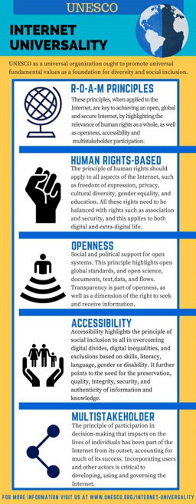Internet Universality | Wikipedia audio article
00:02:00 1 History
00:03:19 2 Wider context
00:06:12 3 Internet Universality Principles: R-O-A-M
00:06:53 3.1 Rights-based
00:07:55 3.2 Openness
00:08:40 3.3 Accessibility
00:09:28 3.4 Multistakeholders participation
00:11:24 3.5 Cross-cutting factors
00:12:14 4 Internet Universality Indicators
00:14:27 5 The Four Major Fields of Focus
00:14:38 5.1 Access to Information and Knowledge
00:15:44 5.2 Freedom of Expression
00:16:44 5.3 Privacy
00:17:14 5.4 Ethics
00:18:15 6 Challenges to Internet Universality
00:19:02 6.1 Policy
00:20:28 6.2 Blocking, Filtering and Content Regulation
00:22:55 6.3 User Targeting and Profiling
00:24:00 6.4 Expression and Identification
00:24:21 6.5 Anonymity
00:25:49 6.6 Data protection and surveillance
00:27:51 6.7 Jurisdictional Issues
00:29:22 7 Sources

- Socrates

SUMMARY
Internet universality is the concept that "the Internet is much more than infrastructure and applications, it is a network of economic and social interactions and relationships, which has the potential to enable human rights, empower individuals and communities, and facilitate sustainable development. The concept is based on four principles stressing the Internet should be Human rights-based, Open, Accessible, and based on Multistakeholder participation. These have been abbreviated as the R-O-A-M principles. Understanding the Internet in this way helps to draw together different facets of Internet development, concerned with technology and public policy, rights and development."Through the concept internet universality UNESCO highlights four separate but interdependent fields of Internet policy and practice that are considered a "key" to assess a better Internet environment; access to information and knowledge, freedom of expression, privacy, and ethical norms and behavior online.
A framework named ROAM was developed by UNESCO in order to investigate and evaluate the universality of Internet in different countries. The framework is based on four normative principles agreed by UNESCO Member States; human rights, openness, accessibility and multistakeholder participation, summarised in the acronym R-O-A-M. The principles represent a solid ground for UNESCO in order to create a tool to comprehend Internet governance: the Internet Universality indicators.